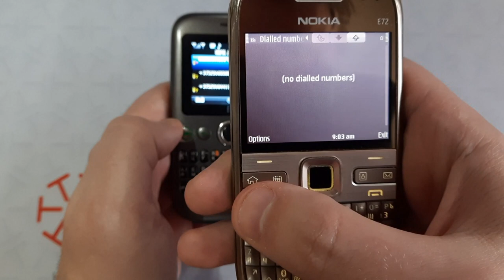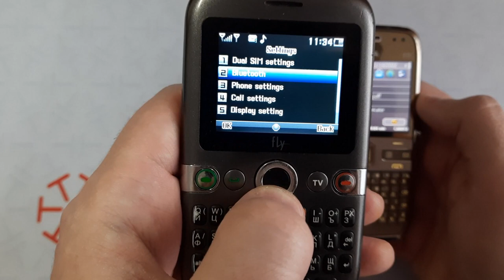Nokia QWERTY vs Fly QWERTY Incoming call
Nokia E72 incoming and outgoing call
Fly Q120 TV incoming and outgoing call